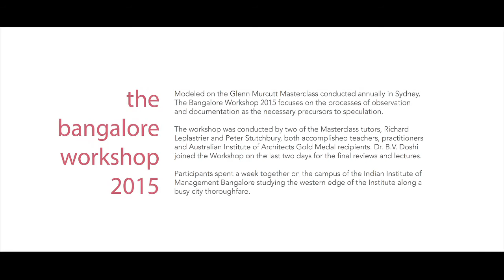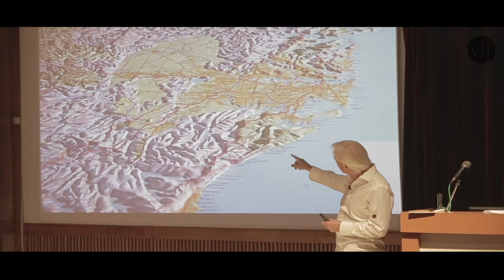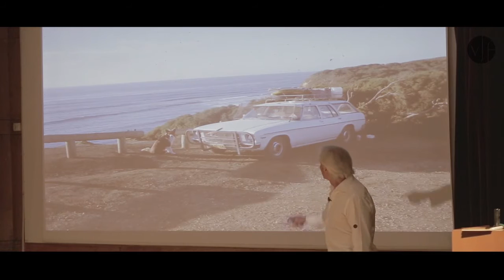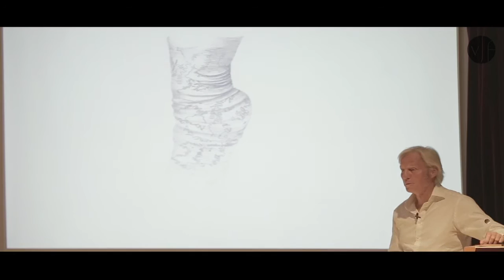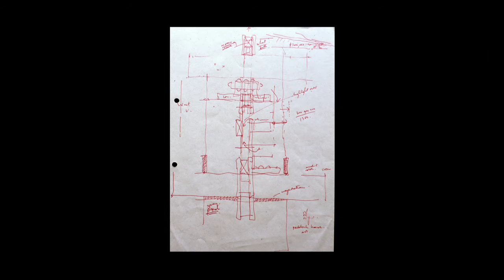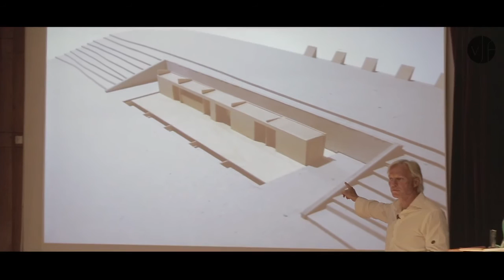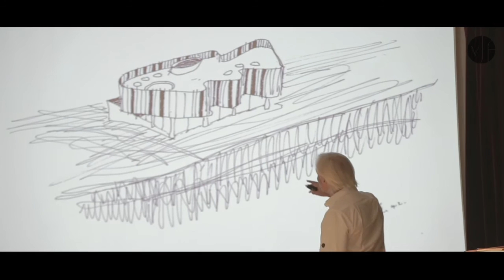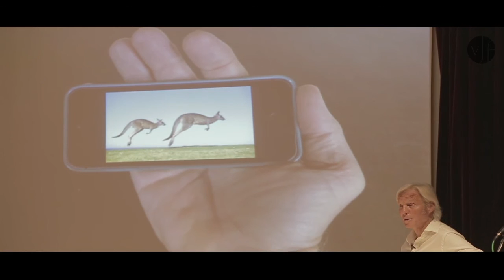Peter Stutchbury / The Bangalore Workshop '15